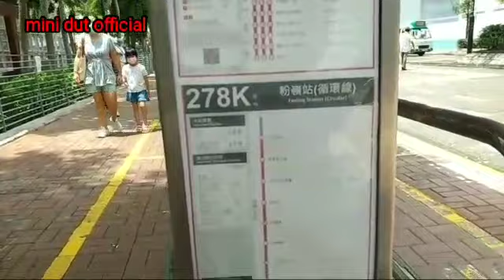🔴REVIEW HALTE BUS HONGKONG